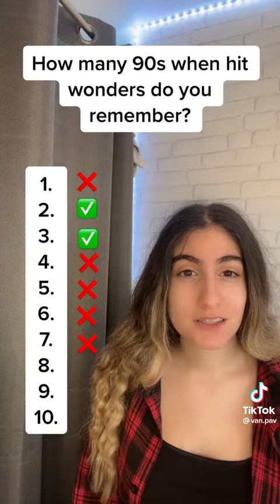How many 90s hits wonder do you remember